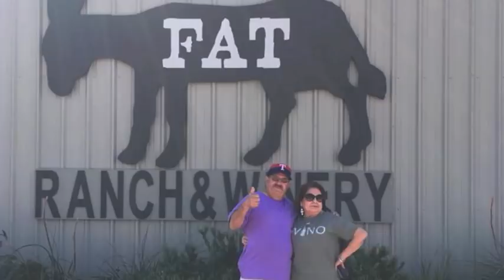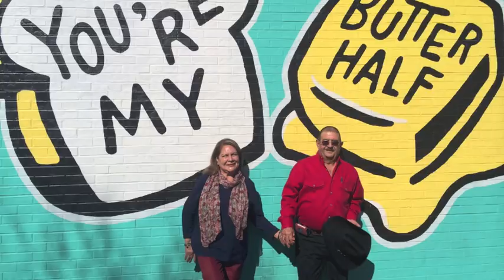Dad's Slideshow Large